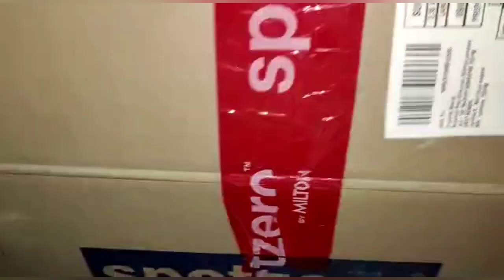AMAZON থেকে 1500 টাকা দিয়ে ঘর মোছা কিনলাম 😪 Review video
আজ আমি amazon থেকে ঘর মোছা কিনলাম। যেটা কেনার পর আমার কাজ অনেক সহজ হলো।

আশা করি আজের এই video টা তোমাদের খুব ভালো লাগবে

Spotzero by Milton Royale Steel Wringer Spin Mop With Big Wheel